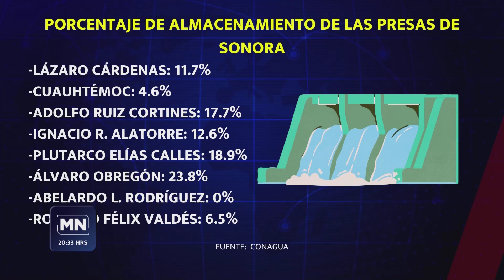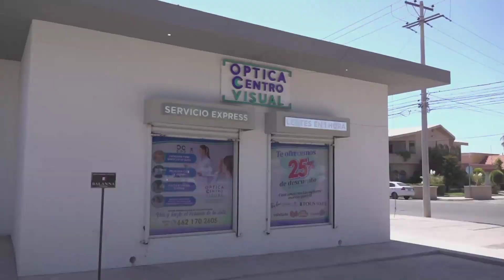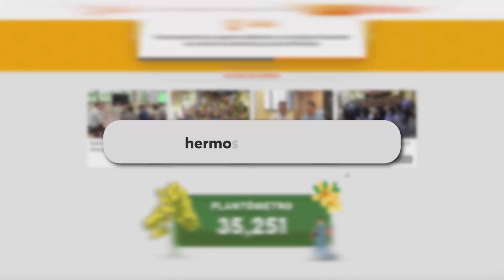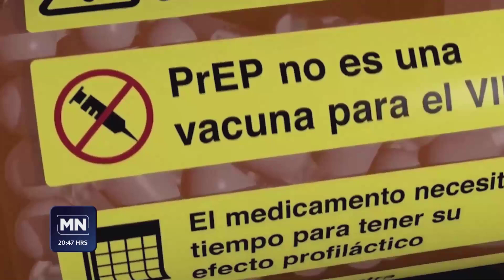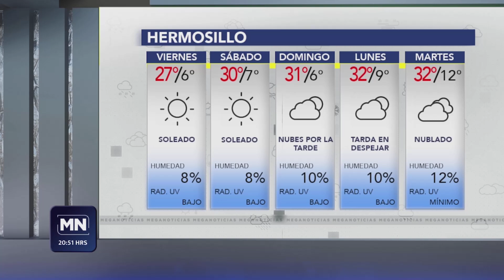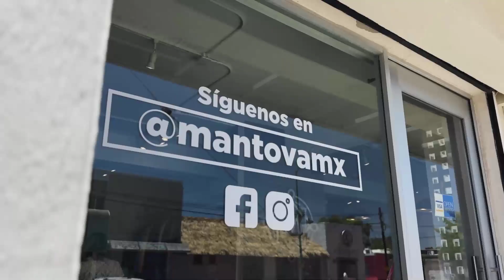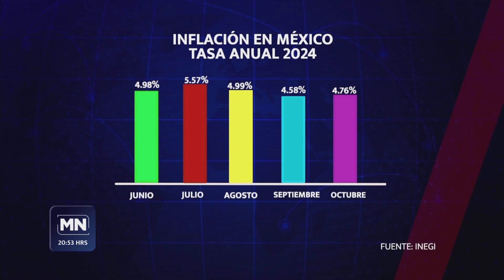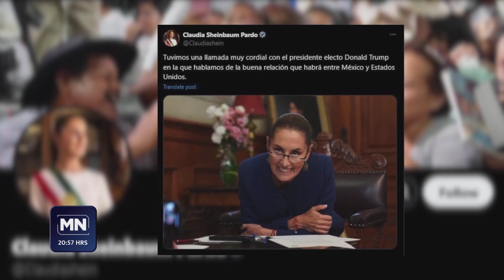Meganoticias Hermosillo | Jueves 7 de noviembre de 2024